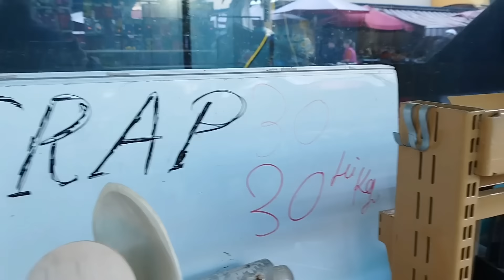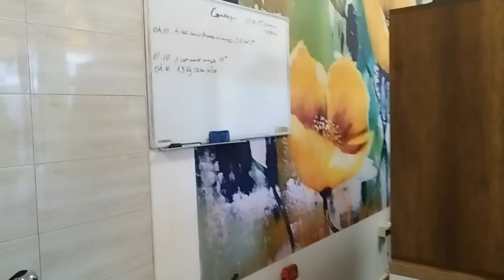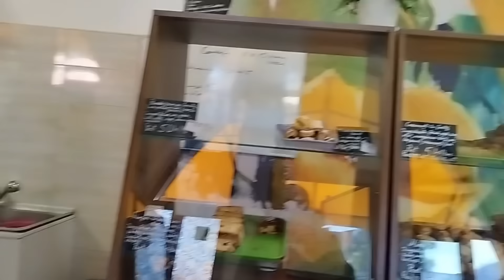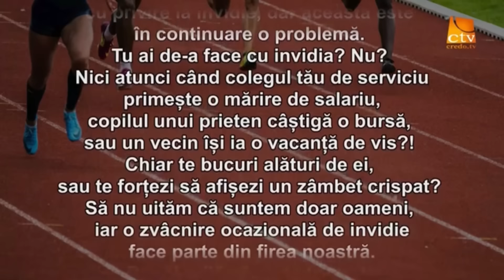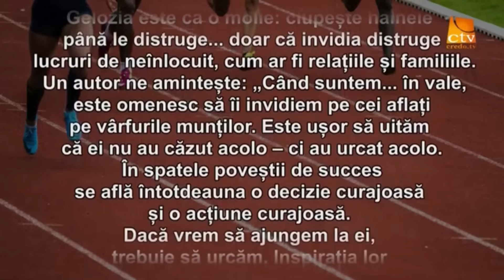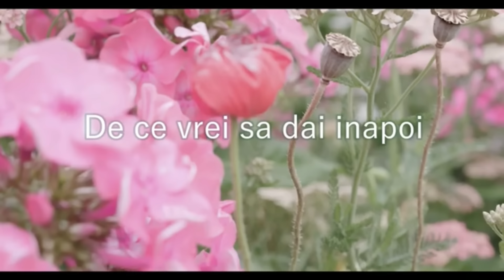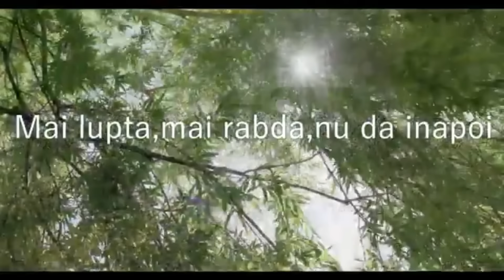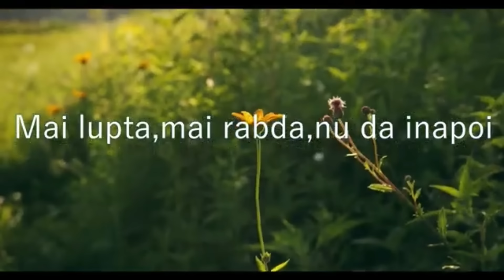Cu Bunica la cumpărături 🛍️ prin piață Mihai Viteazul dar nu numai